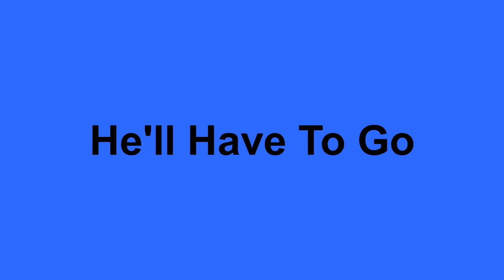He'll Have To Go - Bob - Association Building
Association Building Live Band - 20180722